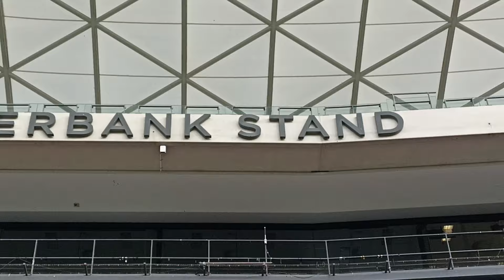El espectacular Estadio Adelaide Oval. Adelaida - Australia.